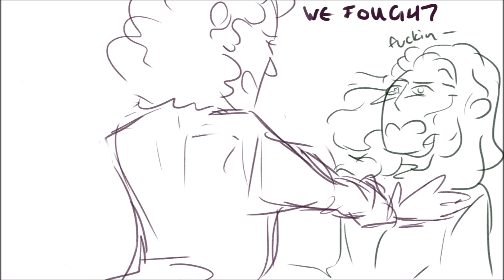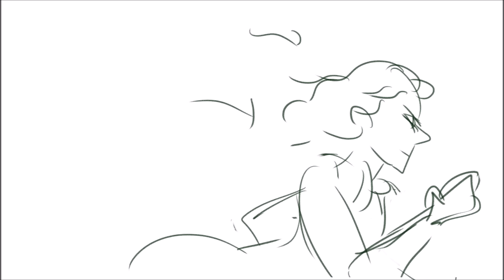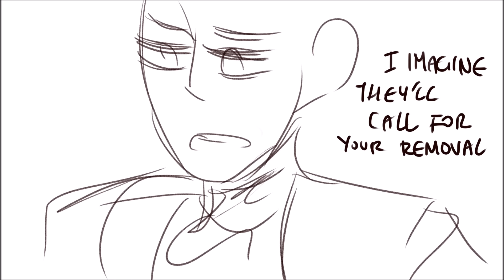cabinet battle 1 genderbend (animatic)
this is the one i gave up but tried so hard to make it gay